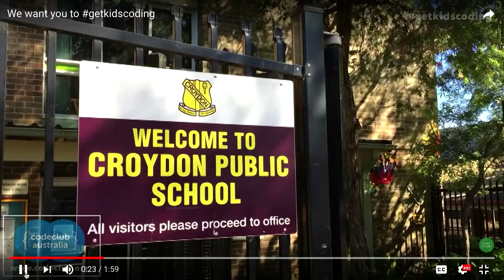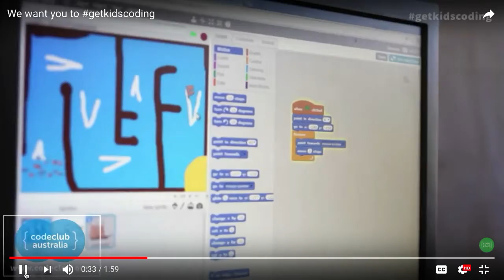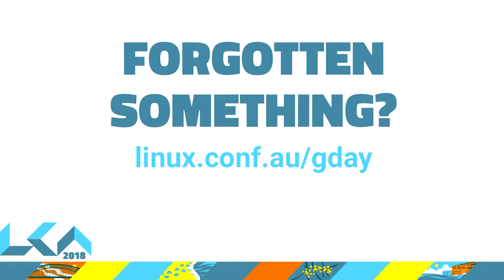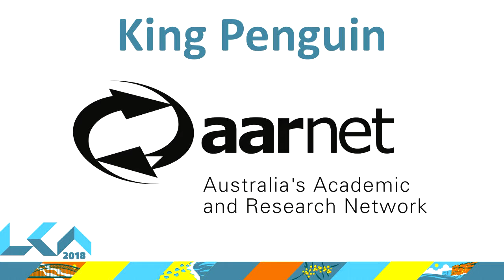Thursday Welcome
Bruce Crawley

Welcome to the fourth day of linux.conf.au 2018!